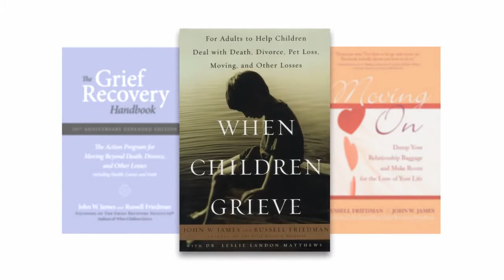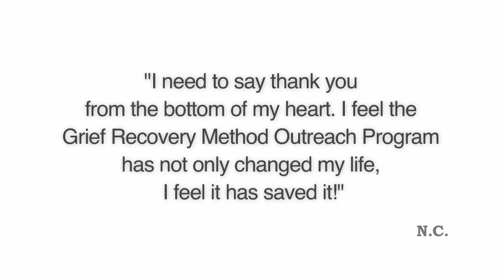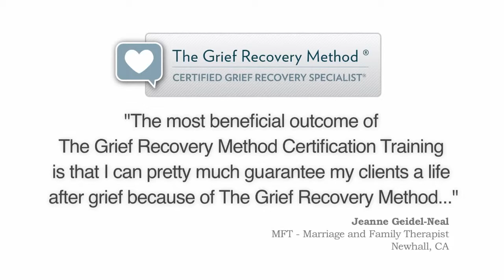Introduction to The Grief Recovery Method®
Debbie Rosenfelt
Renovation of the Heart
Certified Grief Recovery Specialist®